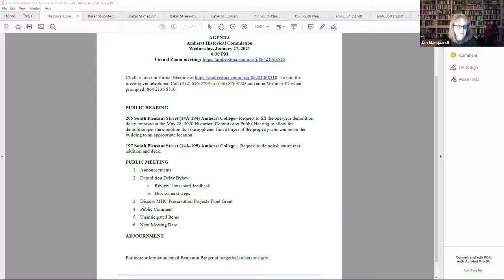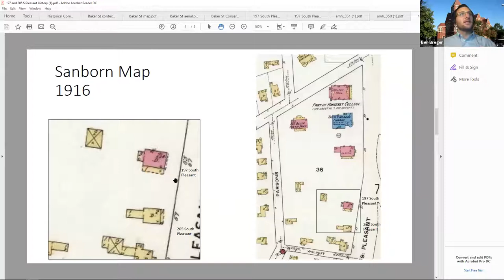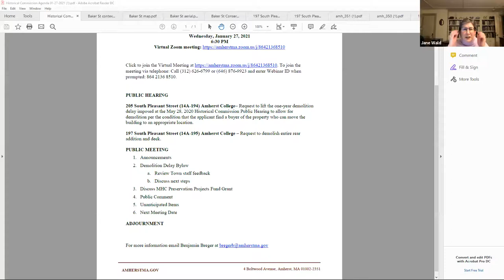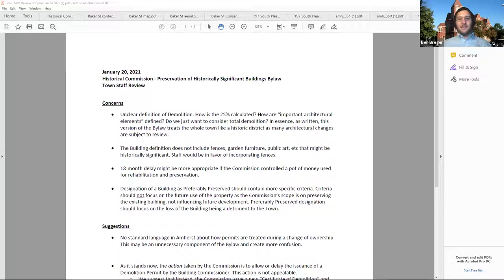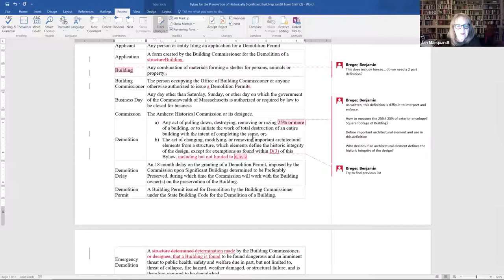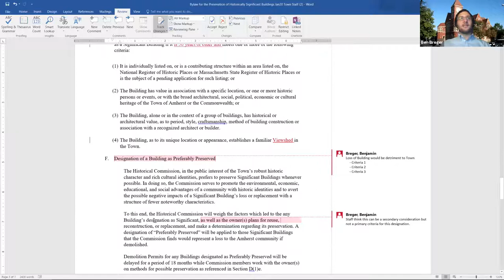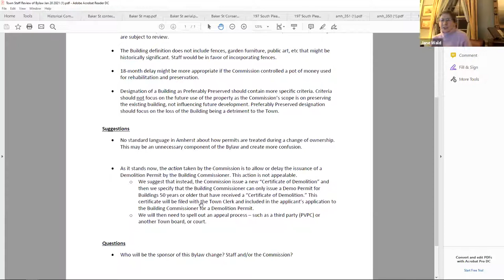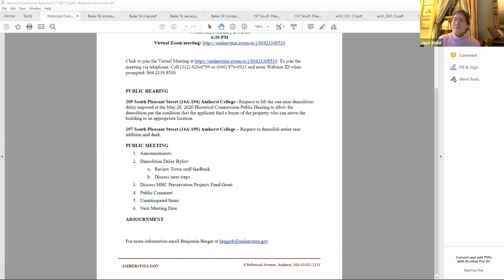Historical Commission Wednesday, January 27, 2021